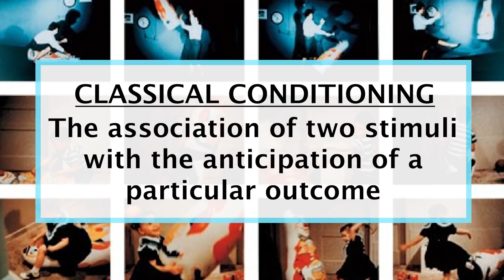Doctor ANALYZES The Bobo Doll Experiment | Psychiatrist REACTS to Old Medical Videos | Dr Elliott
This is another Doctor REACTS/Psychiatrist ANALYZES video of an old medical video. I'm looking at real footage from the FAMOUS Bobo Doll Experiment by Albert Bandura in 1961. This is one of the most famous psychological experiments that looked at whether children can learn aggression purely by observing and then imitating it.

The ethics of experiments like this is dubious to say the least, and it has LOADS of limitations, but it did help with our understanding of how children develop based on their surroundings and early life experiences.

Let me know what you think x